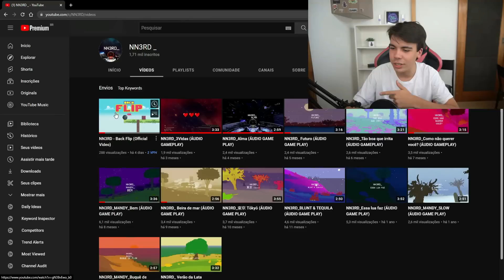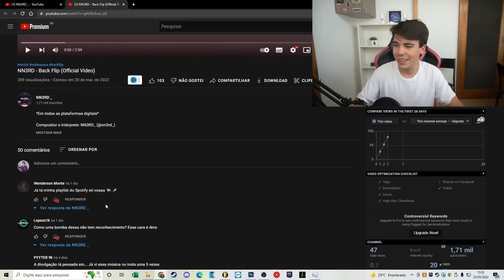ESSE TRAP FICOU ESTILO MATUÊ E TETO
🎥 CANAL DE CORTES: @Hampesco Shorts